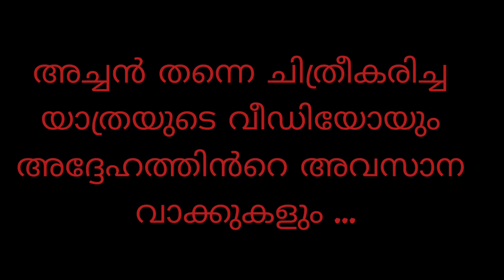Condolences to Rev Fr Melvin Abraham Pallithazhathu